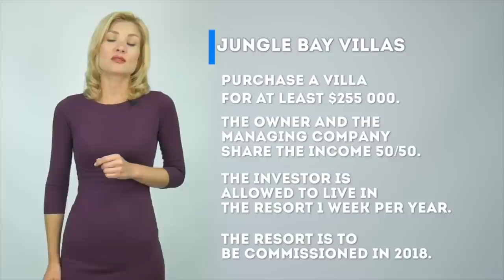PUBG MOBILE | สมรภูมิเดือดในมือคุณ! (Full Version) || Junosuede Reaction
reaction video to "PUBG MOBILE | สมรภูมิเดือดในมือคุณ! (Full Version)"